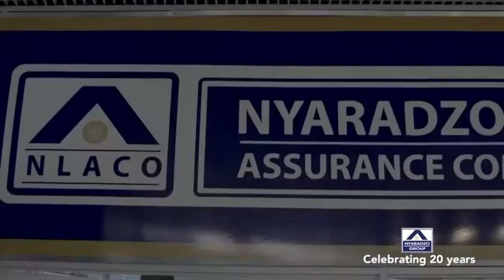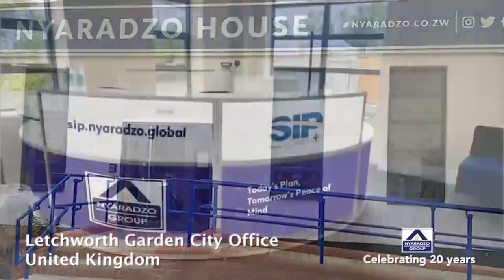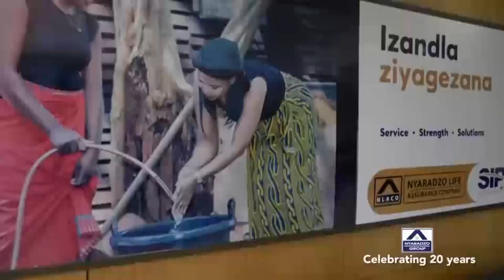In Touch With Eddie Mashiri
Eddie Mashiri shares an amazing football adventure which saw him turn out for Dynamos, Umtata Bush Bucks, Santos and the Warriors